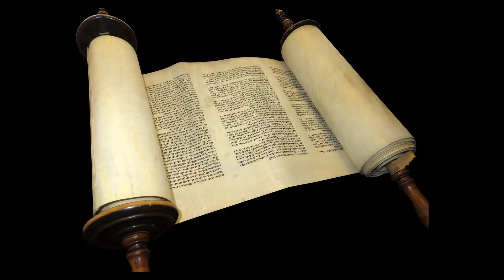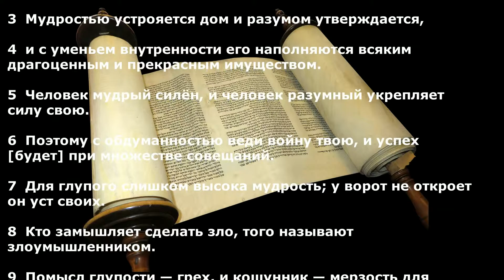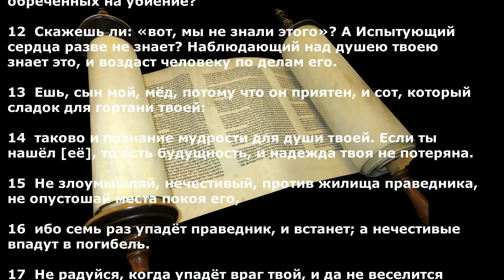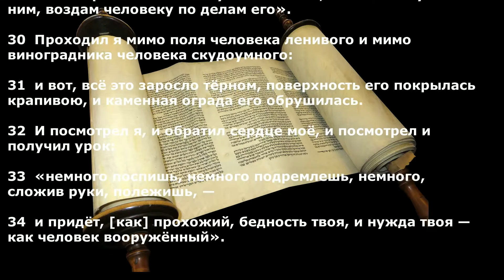Притчи Соломона. Глава 24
1  Не ревнуй злым людям и не желай быть с ними,

2  потому что о насилии помышляет сердце их, и о злом говорят уста их.

3  Мудростью устрояется дом и разумом утверждается,

4  и с уменьем внутренности его наполняются всяким драгоценным и прекрасным имуществом.

5  Человек мудрый силён, и человек разумный укрепляет силу свою.

6  Поэтому с обдуманностью веди войну твою, и успех [будет] при множестве совещаний.

7  Для глупого слишком высока мудрость; у ворот не откроет он уст своих.

8  Кто замышляет сделать зло, того называют злоумышленником.

9  Помысл глупости — грех, и кощунник — мерзость для людей.

10  Если ты в день бедствия оказался слабым, то бедна сила твоя.

11  Спасай взятых на смерть, и неужели откажешься от обречённых на убиение?

12  Скажешь ли: «вот, мы не знали этого»? А Испытующий сердца разве не знает? Наблюдающий над душею твоею знает это, и воздаст человеку по делам его.

13  Ешь, сын мой, мёд, потому что он приятен, и сот, который сладок для гортани твоей:

14  таково и познание мудрости для души твоей. Если ты нашёл [её], то есть будущность, и надежда твоя не потеряна.

15  Не злоумышляй, нечестивый, против жилища праведника, не опустошай места покоя его,

16  ибо семь раз упадёт праведник, и встанет; а нечестивые впадут в погибель.

17  Не радуйся, когда упадёт враг твой, и да не веселится сердце твоё, когда он споткнётся.

18  Иначе, увидит Господь, и неугодно будет это в очах Его, и Он отвратит от него гнев Свой.

19  Не негодуй на злодеев и не завидуй нечестивым,

20  потому что злой не имеет будущности, — светильник нечестивых угаснет.

21  Бойся, сын мой, Господа и царя; с мятежниками не сообщайся,

22  потому что внезапно придёт погибель от них, и беду от них обоих кто предузнает?

23  Сказано также мудрыми: иметь лицеприятие на суде — нехорошо.

24  Кто говорит виновному: «ты прав», того будут проклинать народы, того будут ненавидеть племена;

25  а обличающие будут любимы, и на них придёт благословение.

26  В уста целует, кто отвечает словами верными.

27  Соверши дела твои вне дома, окончи их на поле твоём, и потом устрояй и дом твой.

28  Не будь лжесвидетелем на ближнего твоего: к чему тебе обманывать устами твоими?

29  Не говори: «как он поступил со мною, так и я поступлю с ним, воздам человеку по делам его».

30  Проходил я мимо поля человека ленивого и мимо виноградника человека скудоумного:

31  и вот, всё это заросло тёрном, поверхность его покрылась крапивою, и каменная ограда его обрушилась.

32  И посмотрел я, и обратил сердце моё, и посмотрел и получил урок:

33  «немного поспишь, немного подремлешь, немного, сложив руки, полежишь, —

34  и придёт, [как] прохожий, бедность твоя, и нужда твоя — как человек вооружённый».